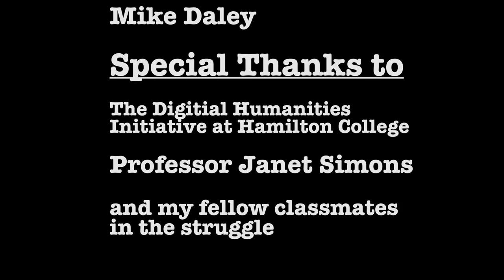Gentrification in New Orleans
Thank you to the Digital Humanities Initiative at Hamilton College for providing the original footage. for more information.